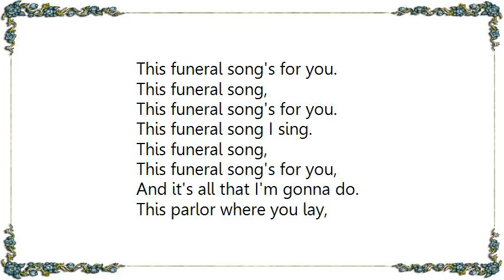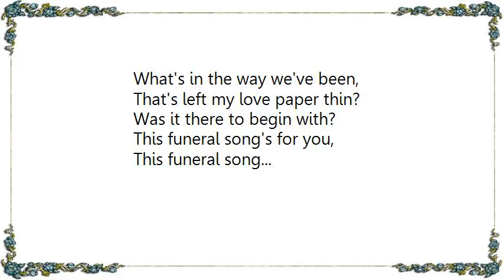Brad - Funeral Song Lyrics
[Lyrics Brad - Funeral Song]
This funeral song's for you.
This funeral song,
This funeral song I sing.
This funeral song,
And it's all that I'm gonna do.
This parlor where you lay,
This place of cold decay.
Who'll be the one to pay?
'cause it's all that I'm gonna do,
'cause this is all that I'm gonna do.
Lord knows that I'm as tired as you,
But who'll be my friend?
And I know that winds
Are pushing one down.
What's in the way we've been,
That's left my love paper thin?
Was it there to begin with?
This funeral song...